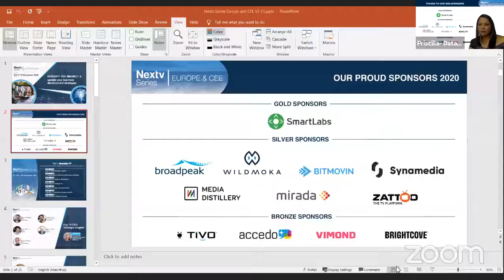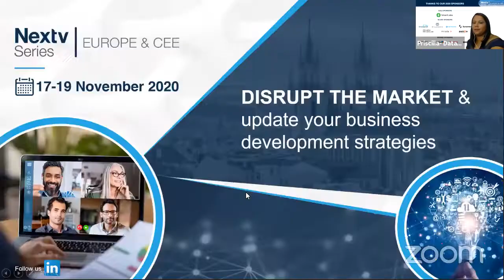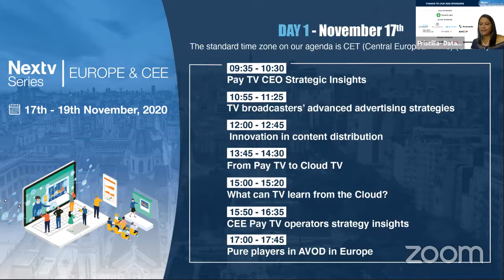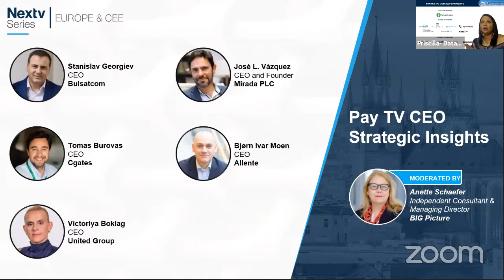Pay TV CEO Strategic Insights | Nextv Europe & CEE 2020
Past November we participated in the worldwide event Nextv Europe. This year’s virtual edition provided operators with the strategic insights into the latest TV, telecom and OTT trends they need to identify new opportunities and stay ahead of the game.

During the event, Mirada’s CEO José Luis Vázquez also joined a line-up of C-level speakers to debate on Pay-TV operators’ OTT direct to customer strategies. He shared space with Stanislav Georgiev (Bulsatcom’s CEO), Tomas Burovas (Cgate’s CEO), Bjørn Ivar Moen (Allente’s CEO) and Victoriya Boklag (United Group’s CEO).

In this discussion, you will discover speakers’ impressions on:
• What are the approaches of operators & TV going OTT D2C?
• Are TV networks and Pay TV distributors now competitors?
• Technology challenges and content protection

Mirada is a leading provider of cutting-edge digital TV technology, committed to future-proofing the platforms of operators and broadcasters worldwide.